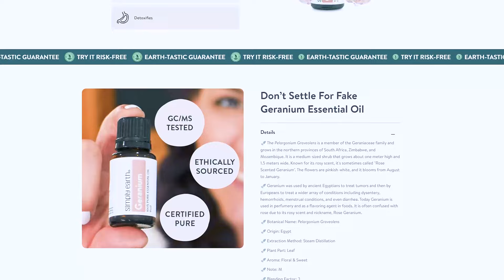Uses and Benefits of Rose Geranium Essential Oil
Discover the myriad uses and profound benefits of this floral gem. 🌹🌿

Rose Geranium Essential Oil is a versatile addition to any essential oil collection, from skincare to emotional wellness. Known for its balancing and calming effects, this oil is perfect for promoting a sense of well-being and tranquility.

Learn to incorporate Rose Geranium Essential Oil into your daily routine and elevate your holistic health journey. Don't miss out on uncovering the secrets of this beloved essential oil!

Here's what you'll learn in this video:
■ Why it works
■ Safety considerations when using this essential oil

Tell us your favorite way to use Rose Geranium Essential Oil!

Check out our ESSENTIAL OIL RECIPE BOX for fun, toxin-free essential oil recipes delivered to your door.